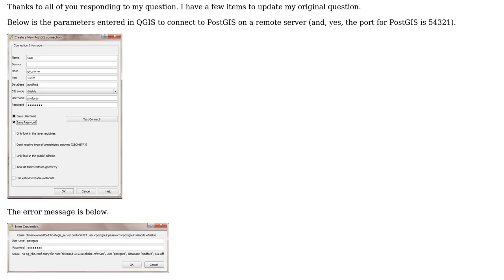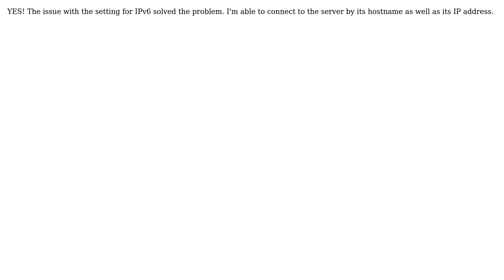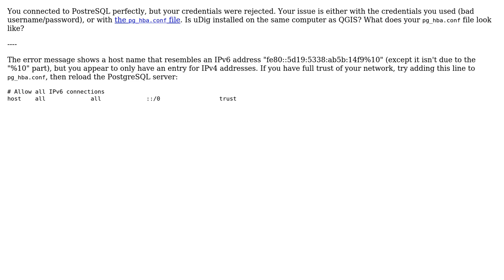GIS: uDig Connects to PostGIS but not QGIS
With thanks & praise to God, and with thanks to the many people who have made this project possible! | Content (except music & images) licensed under CC BY-SA | Music | Images & others | With thanks to user Scott user Mike T and the Stack Exchange Network Trademarks are property of their respective owners. You are responsible for your own actions.